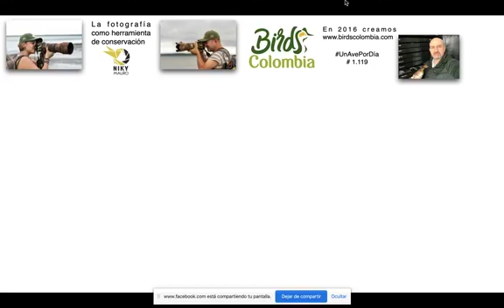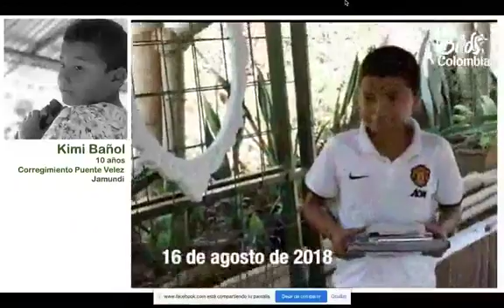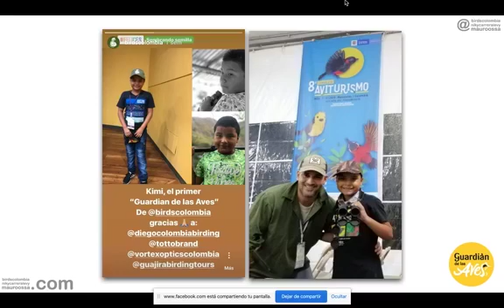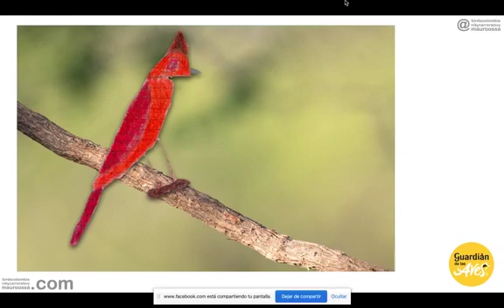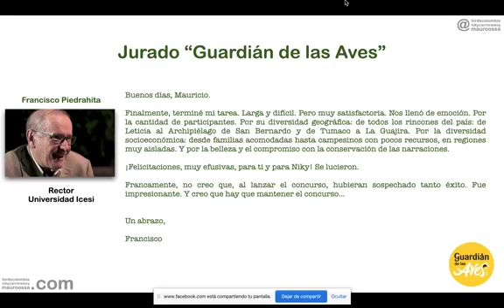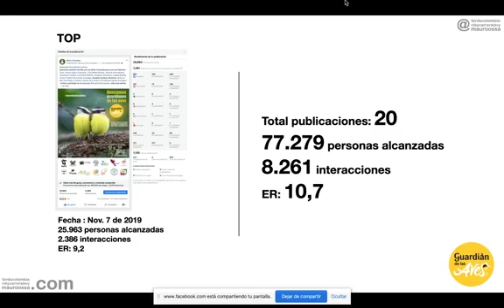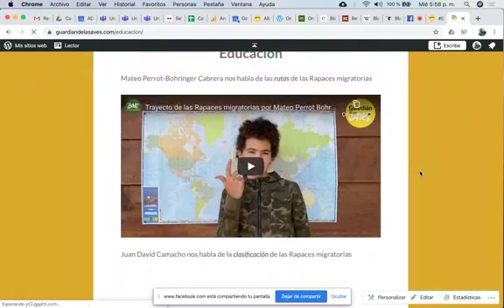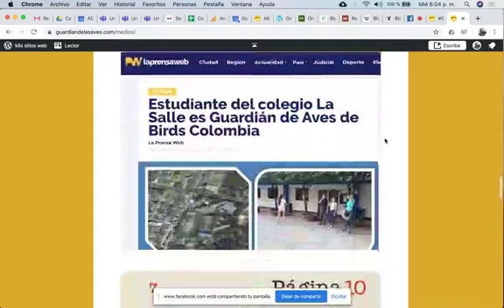Charlas Pajareras Guardian de las Aves Abril 16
CharlasPajareras 1
Historia de Guardián de las aves con Niky Carrera Levy y Mauricio Ossa